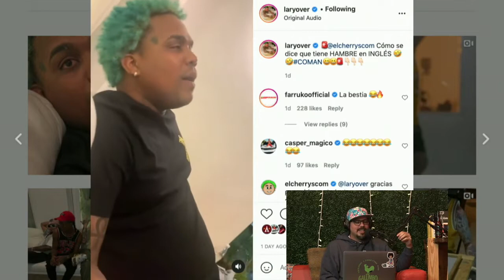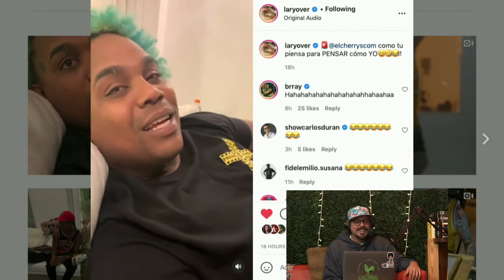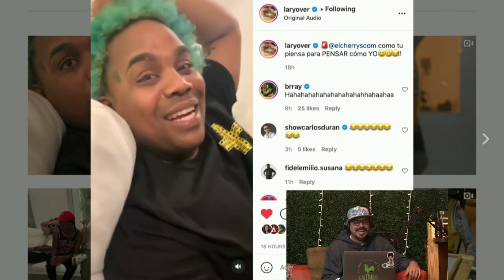Lary Over y El Cherry Scom volando en CANTOS